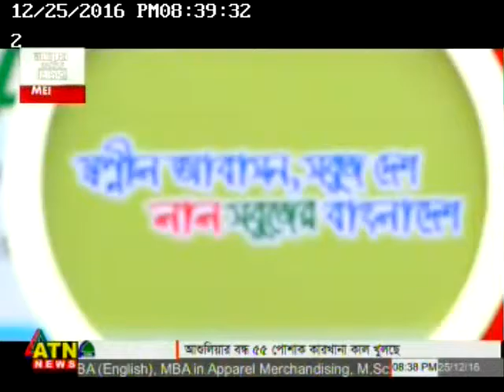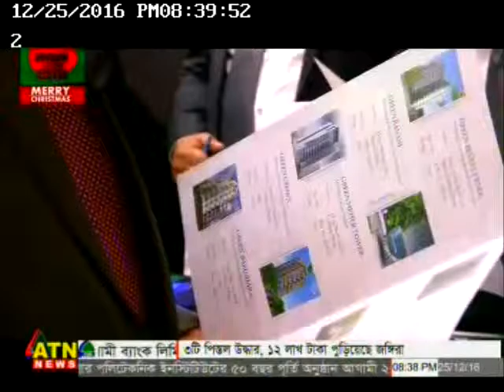Rehab TV Clip - Atn News - 25.12.2016